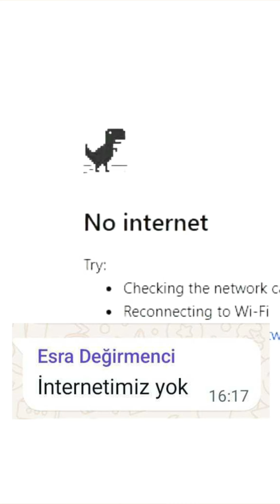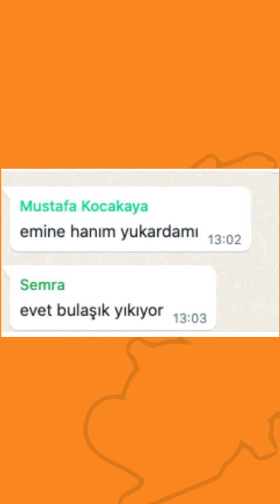Atlıkarınca Reklam Ajansı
Ofis anılarımızı yapay zekaya aktardık, işte şarkımız! 🎤🎶